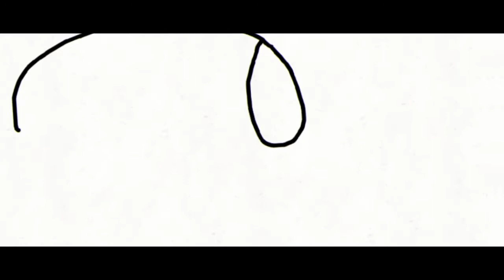Medicine |Meme|Gift for glitch|Loop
MAN I FORGET HER HAT